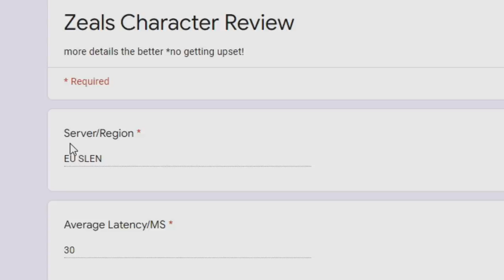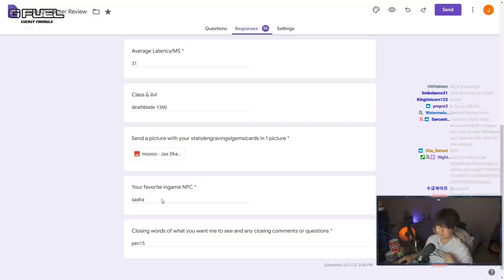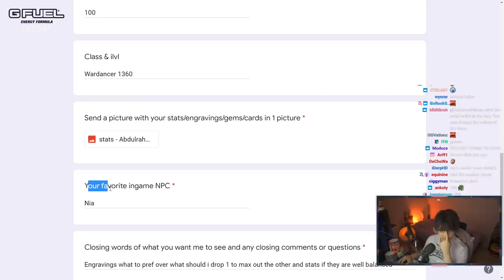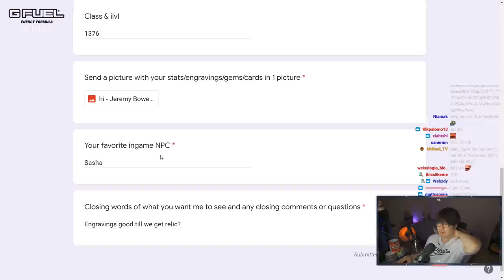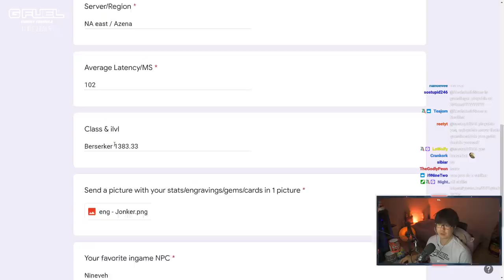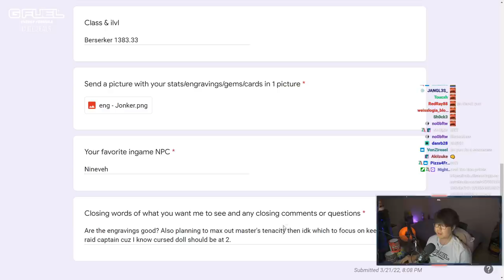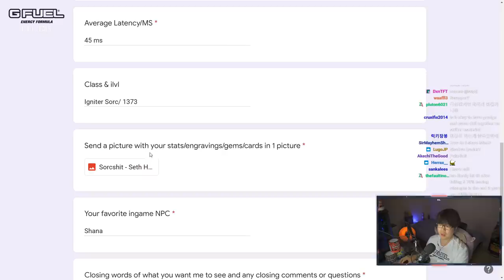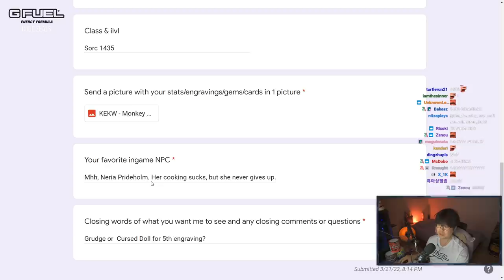LOST ARK GEARING CORRECTLY? Viewers Review! STATS ENGRAVINGS CARDS GEMS & MORE!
Thank you viewers who put the work in to get your characters reviewed! Classes not included will be reviewed for the next part of the series~

Code ZEALS